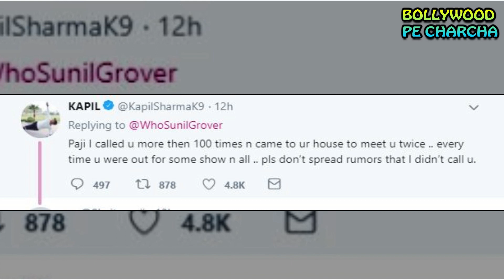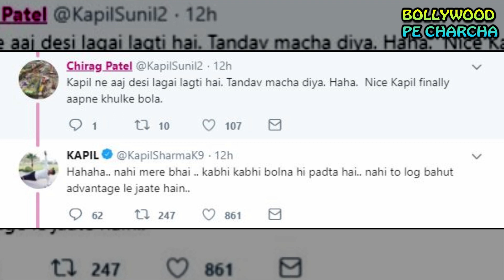Kapil Shrama Reply To Sunil Grover on Twitter | Kapil Sunil Twitter War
Just when everyone thought that Kapil Sharma and Sunil Grover's mid-air spat was water under the bridge for the two of them, a new development has taken place due to which they have locked horns once again.
It all started when Sunil said that he had not been approached by Kapil for his new show, Family Time with Kapil. When the latter had announced his show, many had questioned Sunil if he will be part of the same when it goes on air. In regard to this, Sunil Grover poured out in a tweet of his which incurred Kapil's wrath.
Sunil in response to a tweet expressed, “Bhai aap jaise kuch aur log bhi mujhse same poochte hain. Lekin mujhe iss show ke liye KOI call nahin aaya. Mera phone number bhi same hai. Intezar kar Ke ab maine kuch aur sign kar liya kal. Aap logon ki duaon se ek achhe project Ke sath juda hoon. Jaldi aapke samne Aata hoon.
This led to a barrage of tweets from Kapil's side, who, in reply to this tweet, accused Sunil of lying
Kapil tweeted: Paji I called u more than 100 times n came to your house to meet u twice .. every time u were out for some show and all .. pls don’t spread rumors that I didn’t call u.
He further stated in another tweet: He is lying .. I called him 100 times and sent my people to his home .. even I went to his home to meet him for the show .. but now I will not let anybody take any advantage on my name .. enough is enough.When one of his fans replied that he is one man army, Kapil replied: Don't want his support .. but at least he should not spread rumors.. m tired of all this.

Ever since, Kapil Sharma and Sunil Grover have parted ways last year (2017), fans of both the comedians are dying to see them together. The promo of Kapil's new show, Family Time With Kapil Sharma has also given them hope that the TV series might bring them together.
But here's some bad news for the fans as Sunil Grover has now himself revealed that he has already signed a new project and was never called for Kapil's new show. In fact, he also mentioned that his number is still the same.
Sunil was recently asked to come back to Kapil's show and while replying to the fan's tweet, the actor replied saying, "Bhai aap jaise kuch aur log bhi mujhse same poochte hain. Lekin mujhe iss show ke liye KOI call nahin aaya. Mera phone number bhi same hai. Intezar kar Ke ab maine kuch aur sign kar liya kal. Aap logon ki duaon se ek achhe project Ke sath juda hoon. Jaldi aapke samne Aata hoon🙏"
It seems the two stars have not buried the hatchet and are not in a mood to work together anytime soon.
The TV star who is popular for playing popular roles like Gutthi, Dr Mashoor Gulati was recently spotted with Bigg Boss 11 winner Shilpa Shinde. Preeti Simoes, who was the Creative Producer on Comedy Nights with Kapil and The Kapil Sharma has posted the picture of the two on Instagram which hinted towards their return.
Things got ugly between Sunil and Kapil last year when the latter fought with him and also hurled abuses on a flight when they were returning from Australia after performing for a live event.
Recently, while talking to a news agency, Kapil had stated, that his fellow star Sunil Grover got angry after seeing himself in news after their fight. like talking about it. It happens between friends but can't hold a grudge forever. Then I will also start feeling that 'mein galat nahi hun.”
For any copyright issue OR inquiry contact us at Once We have received your message and determined you are the proper owner of this content we will have it removed, for sure.There is no copyright infringement intended for the song or picture.

MUSIC
Credit the artist
Jonny Easton